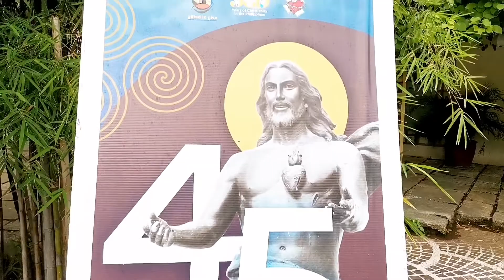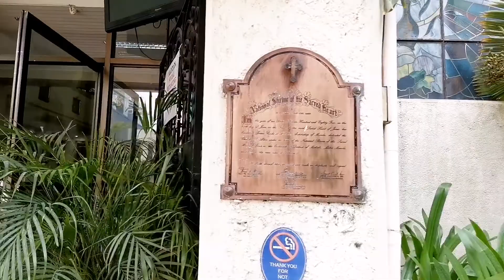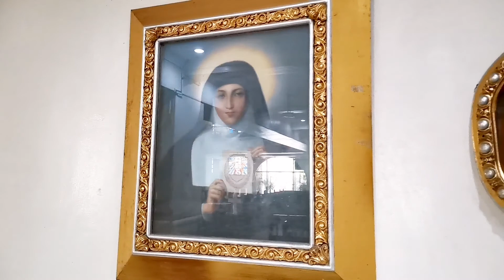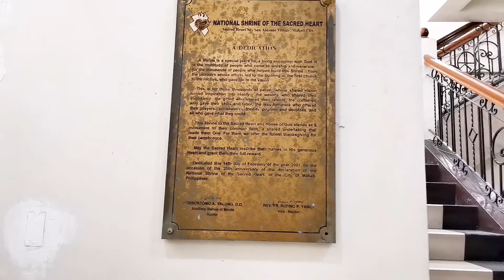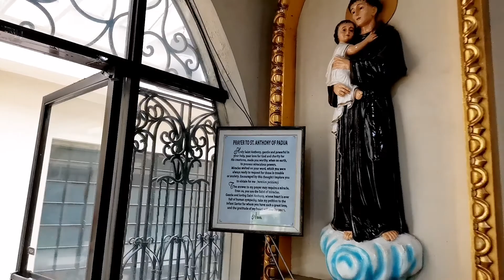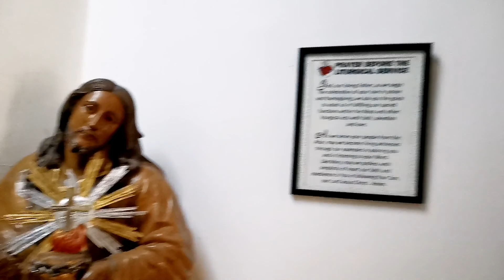National Shrine of the Sacred Heart of Jesus in Makati City (Archdiocese of Manila)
First Friday Devotion to the Sacred Heart of Jesus on July 2, 2021.